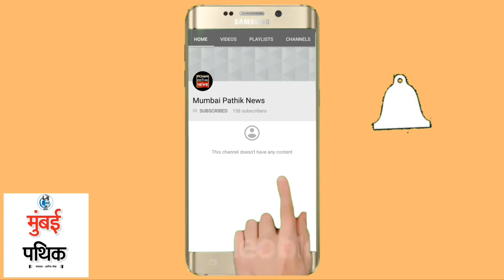विधायकअस्लमशेख जी सेक्टर प्रशिक्षण शिबिर में कार्यकर्ताओं को संबोधित करते हुए..